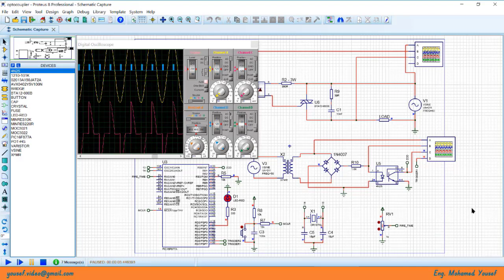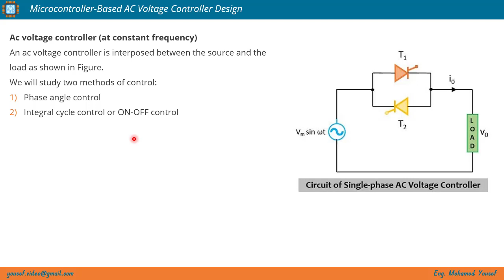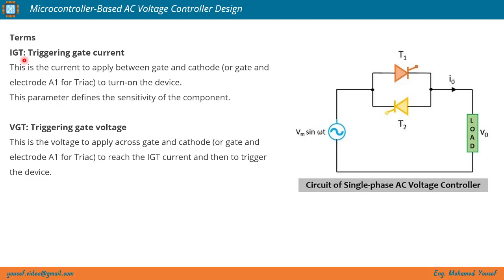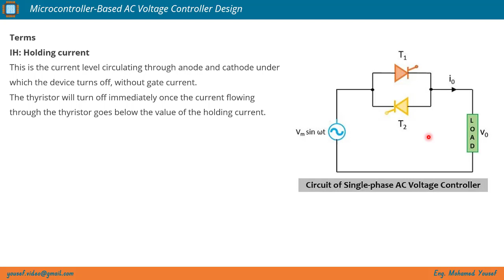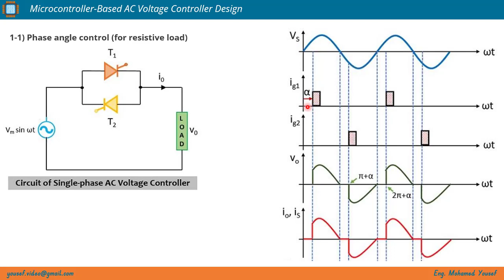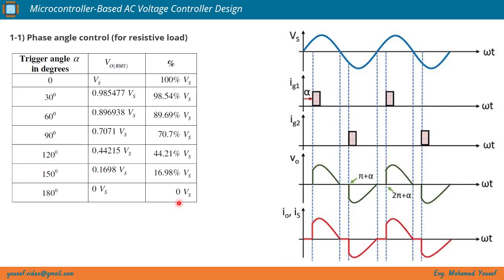02- AC voltage controller with R load | محمد يوسف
رابط تحميل الأكواد + البوربوينت + مخطط الدائرة وتجميعها
يمكنك متابعتى على الروابط التالية